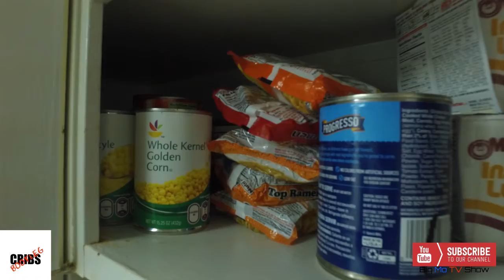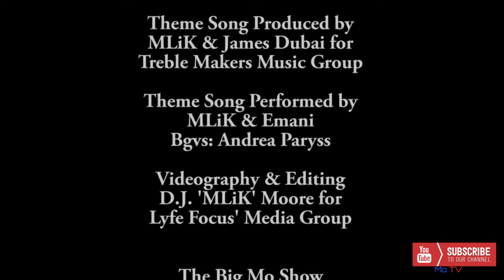The Big Mo TV Show (Season 1 Episode 1)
The Big Mo TV Show

"Can I Get A Haircut?"
Written by Maurice Brooks
Directed by D.J. 'MLiK' Moore

"Bootleg Cribs"
Directed by Maurice Brooks
Co-Director D.J. 'MLiK' Moore

Theme Song produced by MLiK & James Dubai for Treble Makers Music Group

Theme Song performed by MLiK & Emani.  BGV's by Andrea Paryss

"How Do You" as performed by James Dubai featuring Khami is used by permission of Treble Makers Music Group